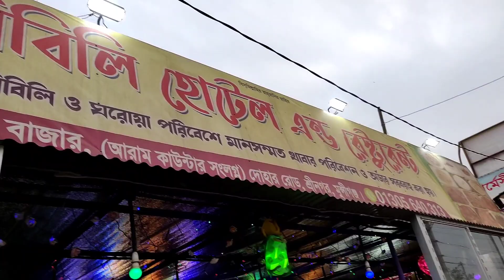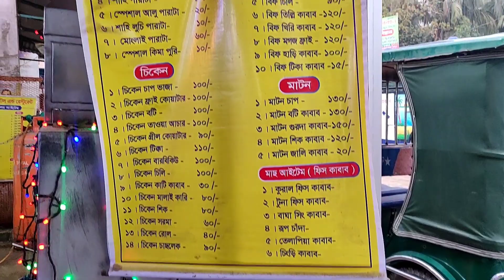আল-আমিন বাজারে গিয়ে নতুন নিরিবিলি হোটেল এন্ড রেষ্টুরেন্টে খেলাম ছেলে মেয়েদের নিয়ে